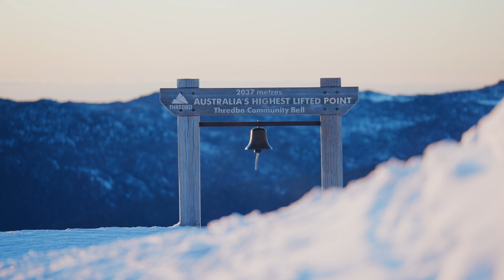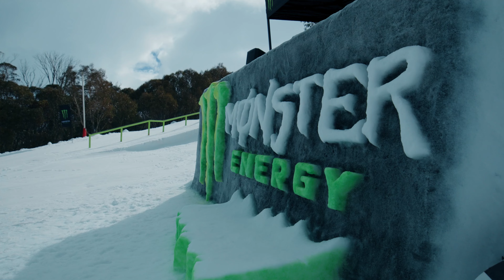That's A Wrap On Winter For 2022!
What an incredible season.